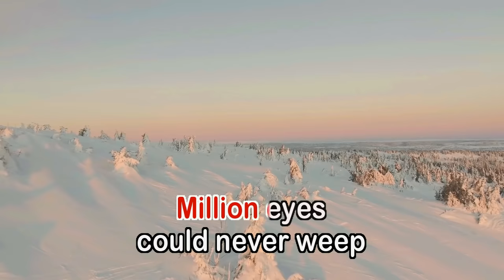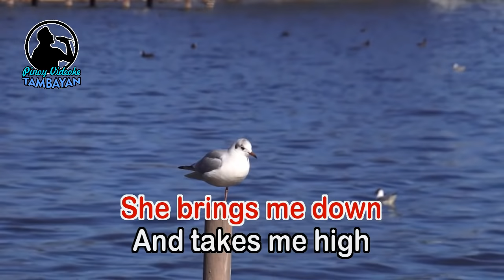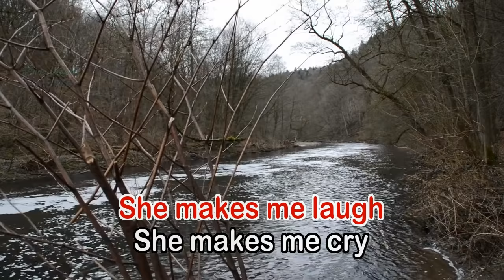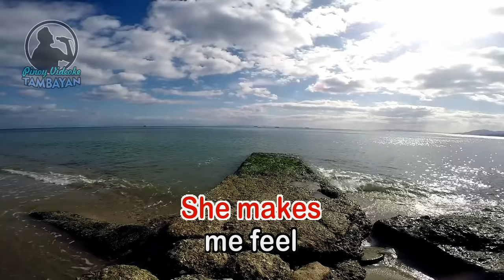She Makes Me Feel - Matthew Fisher (KARAOKE VERSION)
By Matthew Fisher